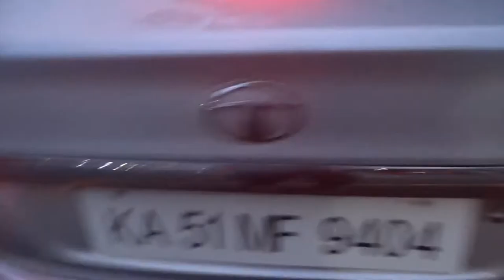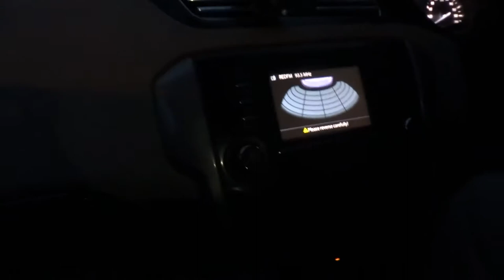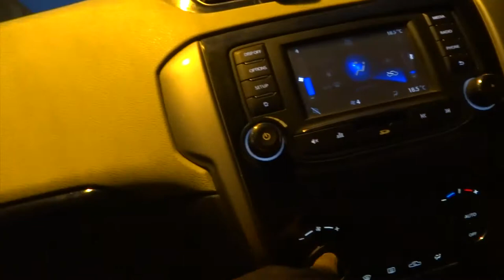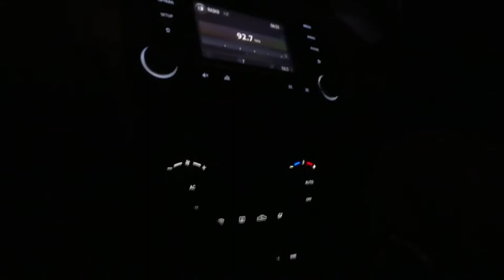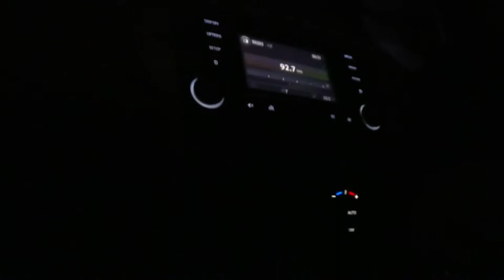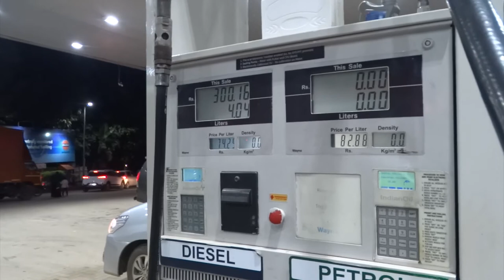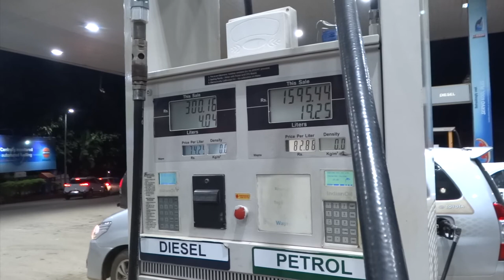tata zest delivery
I OWN A BLACK 2007 BAJAJ PULSAR DTSI, OPELCORSA 1.4 CAR
AND TATA ZEST XT
CAMERA I USE
SJ4000 WIFI CAMERA FOR MOTOVLOGGING
SONY HX300 ,SONY HANDYCAM WITH PROJECTOR ,ONEPLUS2,SAMSUNG J7 AND LAVA Z FOR SHOOTING REVIEW VIDEOS, TECHICAL STUFF ON BIKE AND CAR